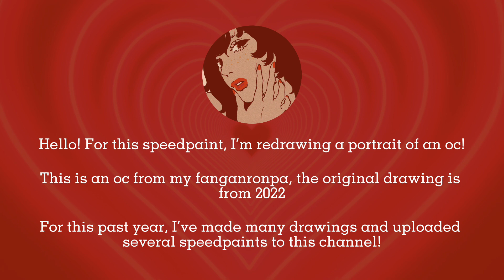🎪 chihina portrait redraw [speedpaint]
heloooooo this is a redraw of after one year (the original was drawn on the 2nd Jan 2022)

Timestamps:
00:00 - intro
00:29 - speedpaint
04:30 - final product + comparison
04:40 - outro